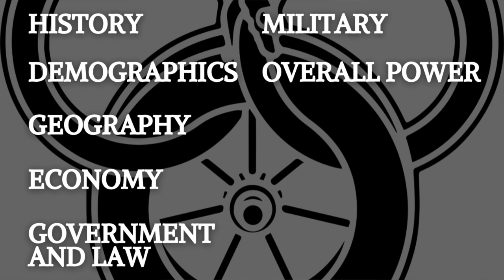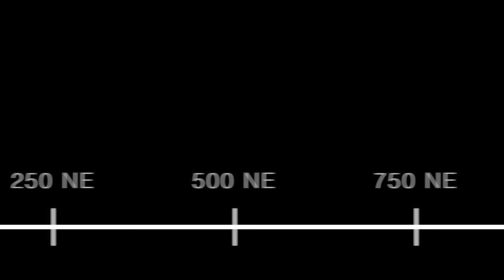The Whitecloaks: A Full History and Cultural Breakdown - Wheel of Time Cultural Profile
Today we add another entry in to my Cultural Profile Series from The Wheel of Time. We'll break down the history, military, power levels, and much more when it comes to the Children of the Light.